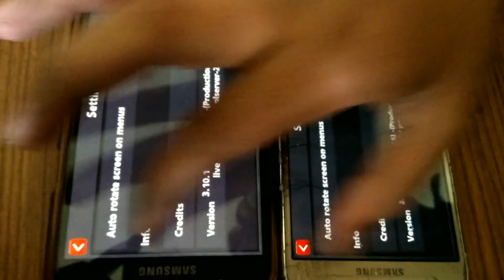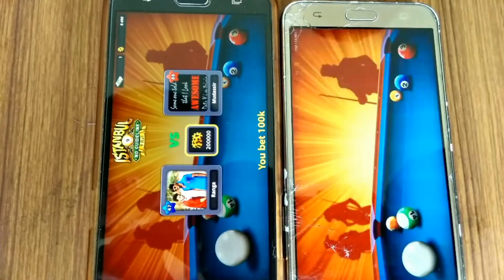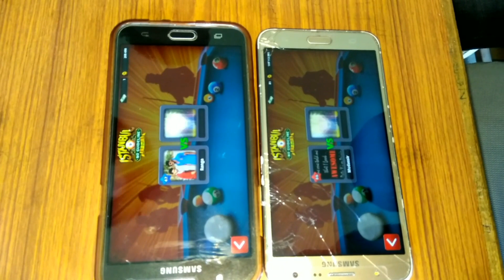Easy way to transfer coins in 2 accounts